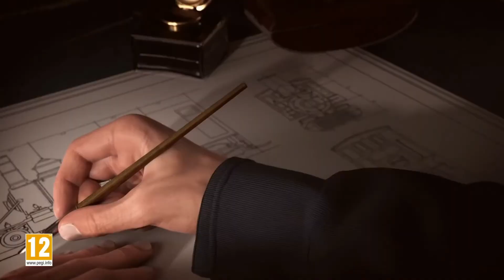Das Gaming Quiz - TanteCamris vs. ZeroToSix vom 31.01.2021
Wer den Twitch-Stream zum ersten Gaming Quiz verpasst hat kann dies nun hier in geschnittener Form nachholen. Die technischen Mängel werden in Zukunft möglichst behoben und euer Feedback auf Discord und im Stream wird umgesetzt. Vielen Dank dafür! Es war ein sehr spaßiges Event.

Wer in Zukunft Lust hat beim Quiz teilzunehmen kann dies unter dem dafür vorgesehenen Reiter auf Discord tun. Ich freu mich auf eure Teilnahme!

Viel Spaß mit dem Video wünscht euch euer Endboss

Wenn ihr zu den Coolen auf dem Schulhof gehören wollt dann kommt in den Endboss Discord:

Auf Instagram ist der Endboss sehr aktiv und ihr verpasst kein Video oder Stream mehr

Auf Twitter lest ihr die einzig wahren Meinungen zum Thema Games und allem anderen Zeug.

Ich freue mich über jeden Like auf Facebook.

►GPU: EVGA GeForce GTX 1060 6GB SSC GAMING ACX 3.0, 6GB GDDR5, LED, DX12 OSD Support (PXOC) Grafikkarte 06G-P4-6267-KR

►Motherboard: AsusTeK Computer Inc. Prime A320M-K

►RAM: 2X - Crucial Technology BLS8G4D26BFSBK.8FBD DDR4

►Speicher (HDD): WD Blue 2TB Interne Festplatte (8,9 cm (3,5 Zoll)), SATA 6 Gb/s BULK WD20EZRZ

►Speicher (erste SSD): ADATA Ultimate SU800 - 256 GB, interne Solid-State-Drive mit 3D-NAND-Flash, 2.5 Zoll, schwarz

►Speicher (zweite SSD): Crucial BX500 480GB CT480BX500SSD1-bis zu 540 MB/s Internes SSD (3D NAND, SATA, 2,5-Zoll)

►Windows 10 Professionel 64bit

►Kopfhörer: Astro A40 + MixAmp

►Mikrofon: Rode NT-1A Großmembran-Kondensatormikrofon mit goldbedampfter und elastisch gelagerter 2,5 cm (1 Zoll) Nierenkapsel

►Interface: Behringer XENYX 302USB 5-Input Mixer mit XENYX Mic Preamp und eingebautem USB Audio Interface

►BenQ GL2450HM 61 cm (24 Zoll) LED Monitor

►Sony HDR-PJ410 Full HD Camcorder

►Professionelles Lavalier Ansteck-mikrofon JK® MIC-J 044

►ZOOM H1MB H1 Handy Recorder

►OUBO Profi Fotostudio Set 4X Hintergrundstoff